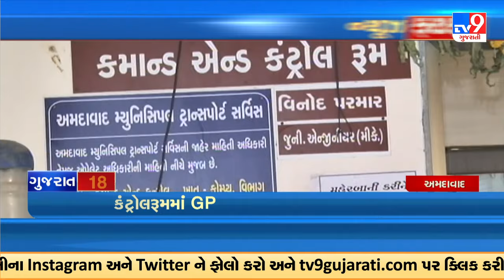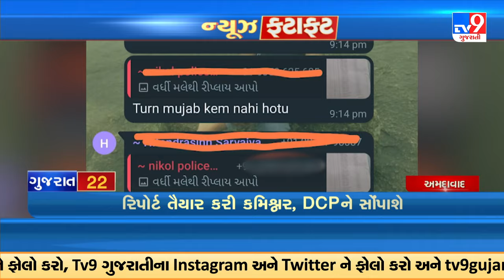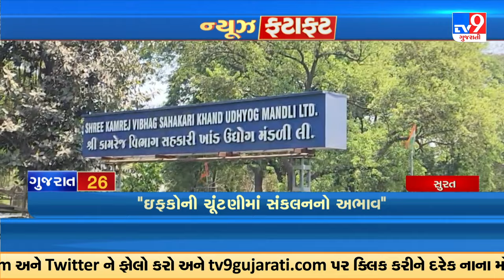Latest News Stories Of This Hour : 13-05-2024 | Tv9GujaratiNews